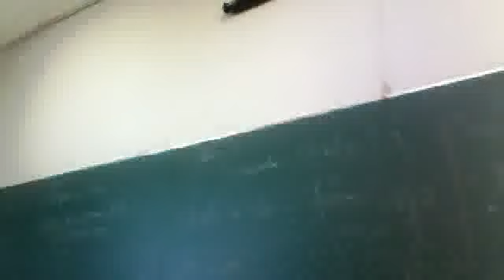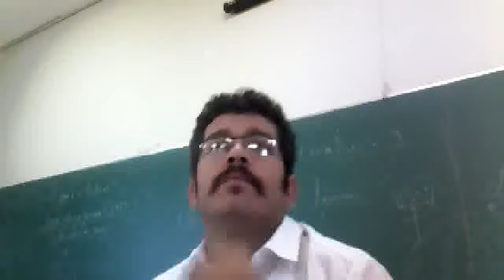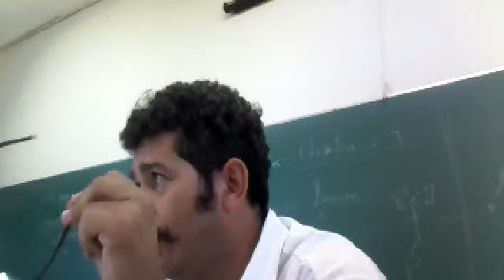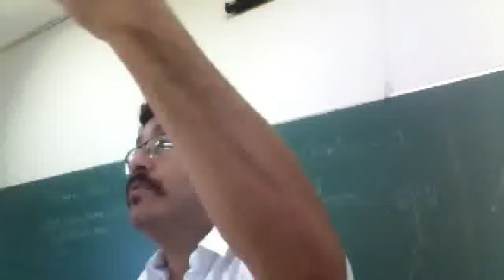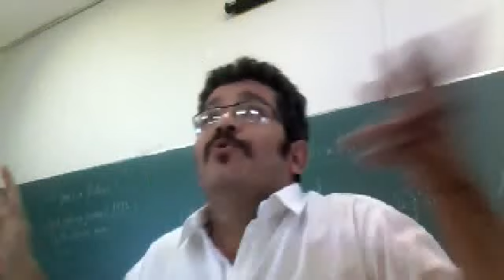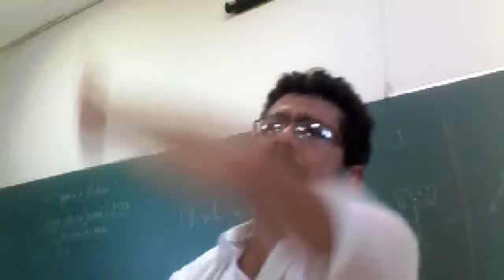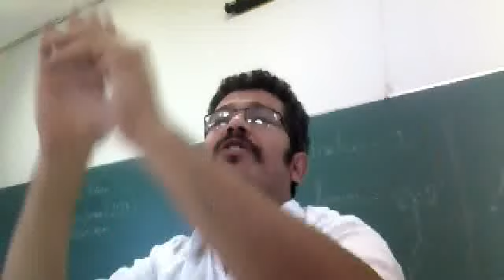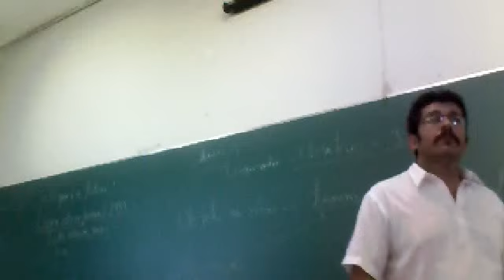História, Objetividade - Leon Trotsky - 1933.